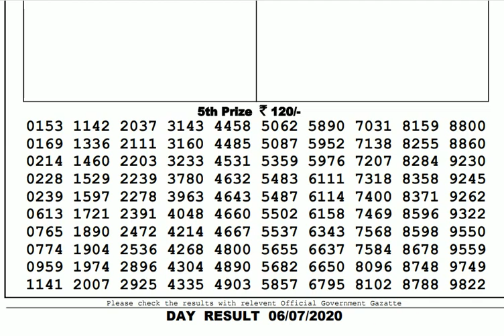Lottery Live I Lottery Results I Sombad Lottery 11.55am 04.00pm 08.00pm gdn